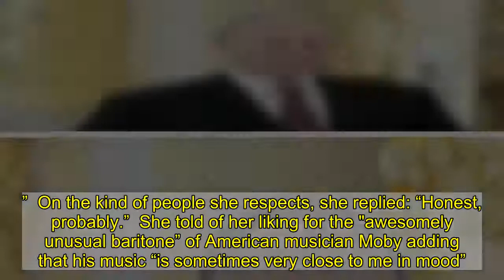Putin's 'secret love child', 17, says she gets annoyed by 'lies'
VLADIMIR Putin’s alleged secret love child says she is annoyed by “lies” and insists she dreams of living in London or New York.  The reported unmasking of Elizaveta Krivonogikh, 17, this week comes as Moscow admits it is braced for further allegations about the Russian leader’s private life.    The Kremlin has been rocked by a sudden spate of “disclosures” about Putin's health and the reported women in his life leading to claims of leaks within his once-loyal inner circle.  Until now, Russian media has obeyed divorcee Putin’s edict that "I have a private life in which I do not permit interference. It must be respected.”  Elizaveta was named this week as Putin’s secret daughter by investigative media outlet Proekt backed by a visual computing expert at a British university.  Her mother Svetlana Krivonogikh, 45, is alleged to have had an affair with the strongman leader when he was head of the FSB counterintelligence service, prime minister and during his first term as Russian president.  And it was during this final stage of their alleged relationship when her daughter was conceived.  On social media, the 17-year-old wrote: “London would be great” when asked where in the world she would like to live.  Asked the same question on a separate occasion, she replied: “Hogwarts. On Mars. In Narnia. In Japan. In London. In New York.”   Asked what annoyed her, she replied: “Lies...and when there is no mutual respect, trust and support.  “I get pissed off for a few minutes and conclusions are drawn by themselves and to the end.”  On the kind of people she respects, she replied: “Honest, probably.”  She told of her liking for the "awesomely unusual baritone” of American musician Moby adding that his music “is sometimes very close to me in mood”.  Svetlana has a $102 million fortune, is a shareholder in a major Russian bank and owns a St Petersburg nightspot known for its "erotic" shows, according to reports.  Neither Elizaveta or her mother have commented on the claims, which were attacked by the Kremlin.  Putin’s spokesman Dmitry Peskov said reports about his private life were “provocative yellow journalism - it doesn't look like serious material.”  The allegations were “not very convincing” and “de facto unfounded”, a claim echoed by supporters who said no hard documentary evidence had been disclosed.  But Peskov made clear further bombshell allegations on Putin’s private life are expected to be made public.    He said: “Clearly, new materials will appear, and so on, we know that. And there is nothing special in it and nothing deserves any comment.”  Proekt had cited an expert at Bradford University as providing evidence that pictures of Elizaveta bear “a phenomenal resemblance to the Russian president”.  Face-recognition software allegedly showed a 70.44 percent similarity with Putin, said Hassan Ugail, head of the university’s Centre for Visual Computing.  This comes amid speculation that the Russian leader's may seek an early exit from the Kremlin beca